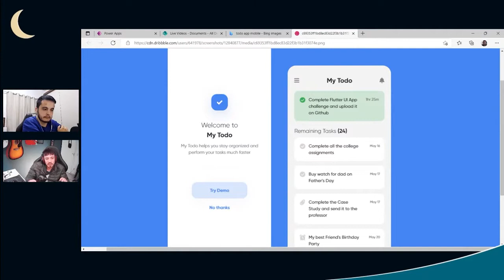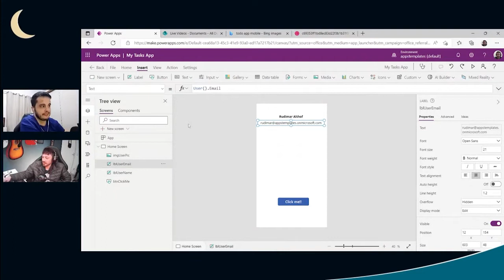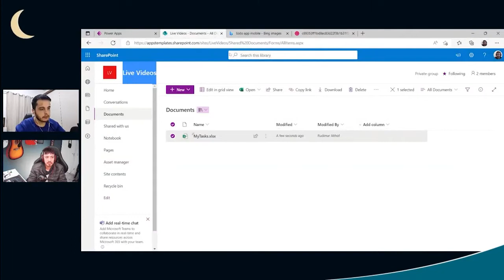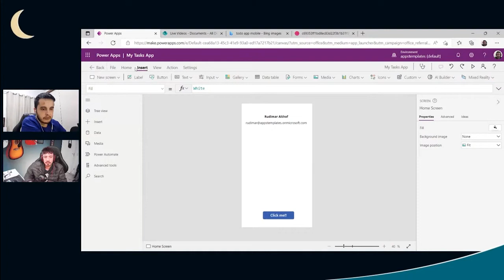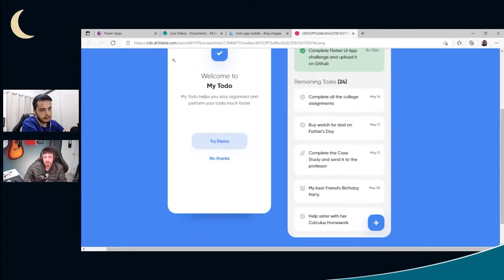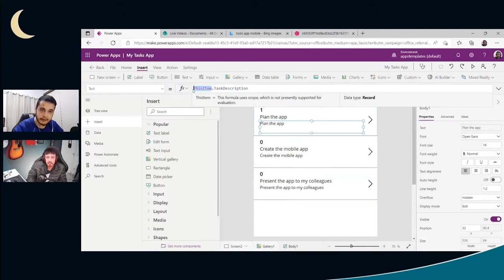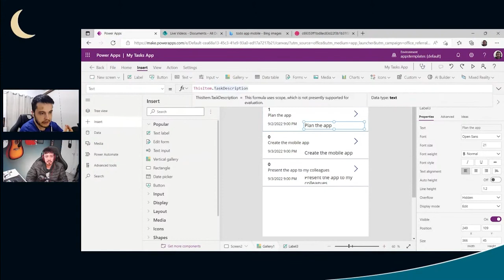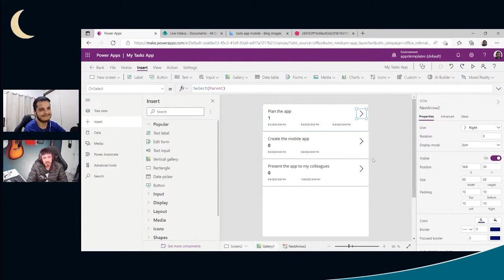Connecting and displaying Excel data in Microsoft Power Apps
In this video we are going to:
- create a connection to Excel
- show the Excel in a table element
- create a gallery to show the excel data

If you want to contribute with the channel, you can buy my a coffee: